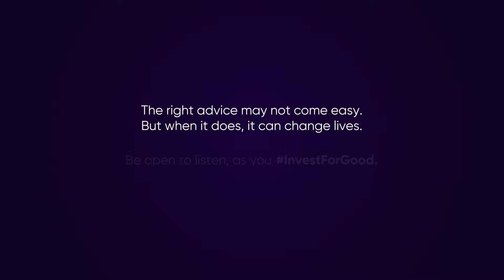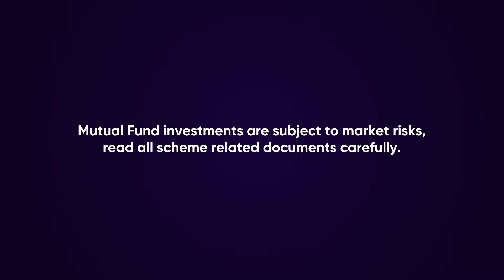You Matter The Most | The Right Advice | Hindi Short Film by DSP Mutual Fund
We seldom have the privilege of crossing paths with people who empathise with us and impart words of wisdom. And sometimes even our well-wishers are unable to help us out.

Throughout our mental conflict we seek TheRightAdvice from those around us and forget to ask the only people whose thoughts matter the most. OURSELVES.

Watch this short film, Main Batata Hu, for a glimpse of how your own dreams and desires can take a completely different course if you don't seek validation from those around you.